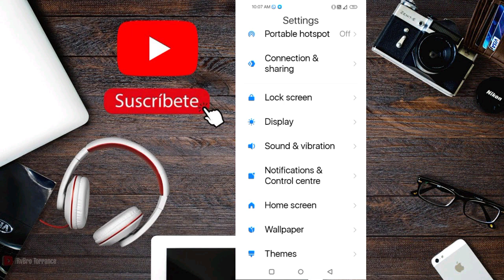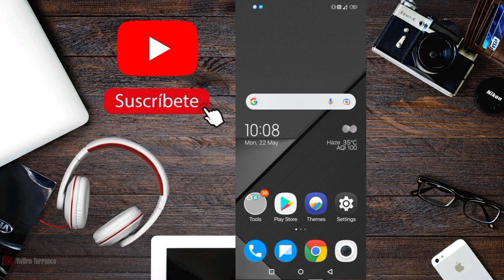POCO F5 5G Battery Indicator & Percentage How To Set